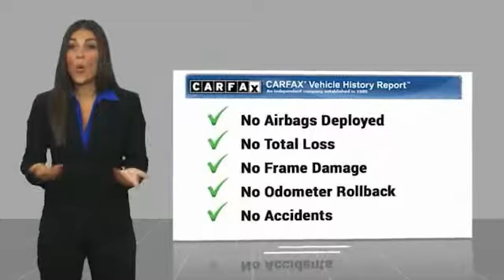2019 Dodge Challenger 2019 Dodge Challenger R/T FOR SALE in San Luis Obispo, CA P2373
Stop in today for a test drive of this U 2019 Dodge Challenger

Coast Nissan
12150 Los Osos Valley Rd

White 2019 Dodge Challenger R/T RWD 5.7L 8-Cylinder SMPI OHV CLEAN CARFAX!!,      ONE OWNER       .  San Luis Obispo, SLO, Arroyo Grande, Pismo Beach, Paso Robles, 93405, Recent Arrival!   All used vehicles come equipped 3M Clear Paint Protection PKG for  395, Door Edge Guards & Door Handle Cup Inserts. Comes with 10 Year Warranty & Free Replacement on 3M PKG, This package is in addition to any and all sale price listed on-line or at dealership.  Vehicle price and availability are subject to change without notice.